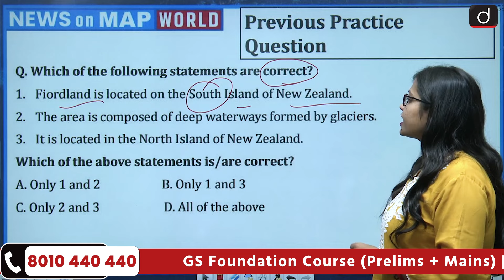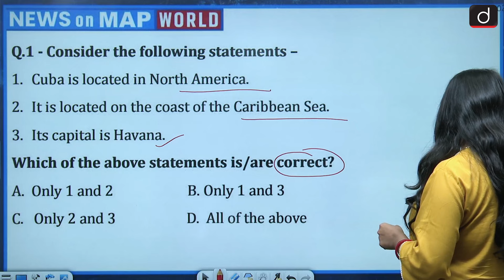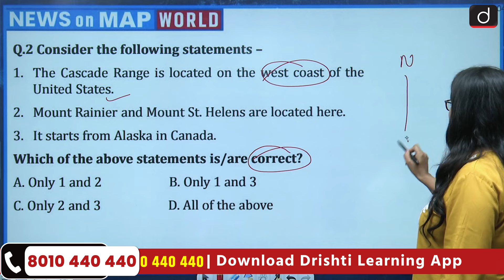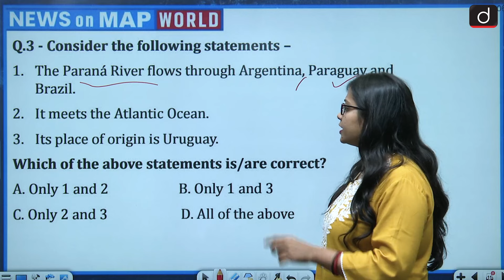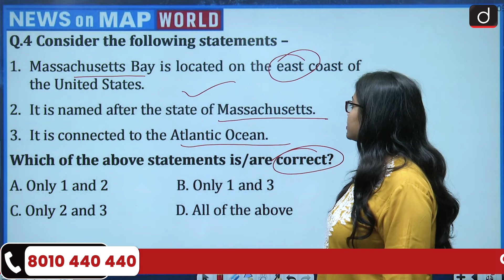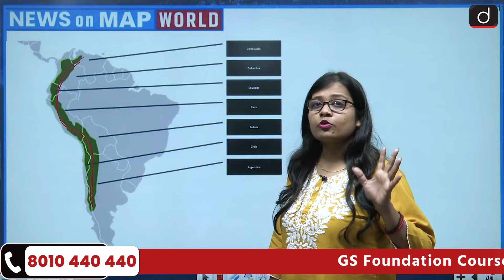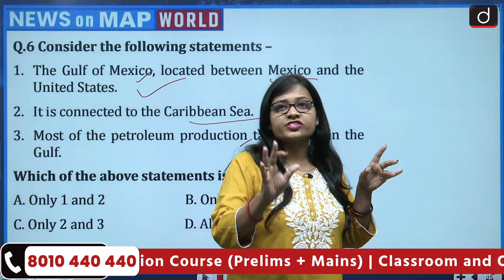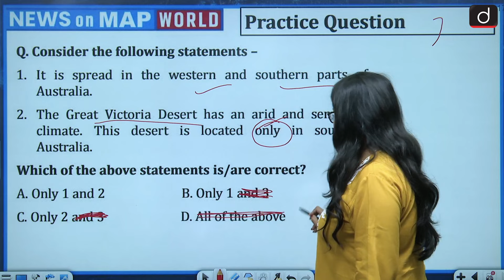NEWS ON MAP | WORLD MAPPING | PLACES IN NEWS | UPSC | DRISHTI IAS English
Team Drishti IAS English feels glad to announce that we have started news on map programme. We have tried our best to present you with a compilation of important places in news throughout last week. We believe it will help you much to boost your knowledge towards this subject. In this way, it will hopefully strengthen you for IAS PT 2024 along with state PCS exams. The following areas are covered in this episode:
Cuba
The Cascade Range
The Paraná River
Massachusetts Bay
The Andes Mountain